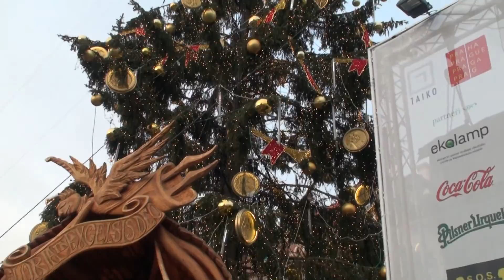Vánoce Silvestr 2011